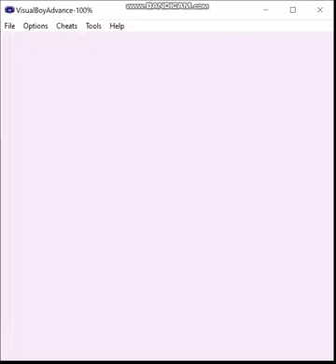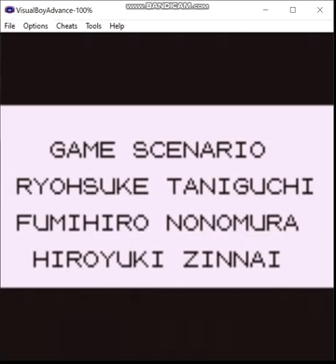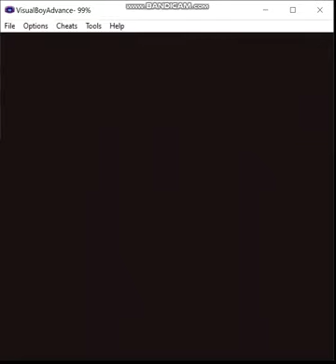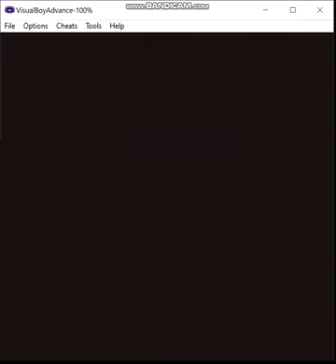Pokemon Pure Green - Green Team, Episode 17: Indigo Plateau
Now it's time to take on what would be the toughest trainers in the game in vanilla Gen 1.

Ruleset:
1) I may only use Pokemon in battle that have a green sprite in-game.  HM slaves don't count.

2) No duplicate species allowed (can be temporarily allowed as long as I evolve the duplicate(s) at some point prior to finishing the run).

3) I have to beat the strongest trainer in the game to win.